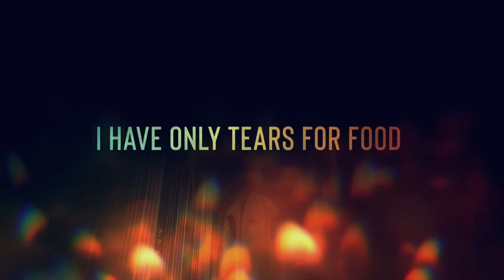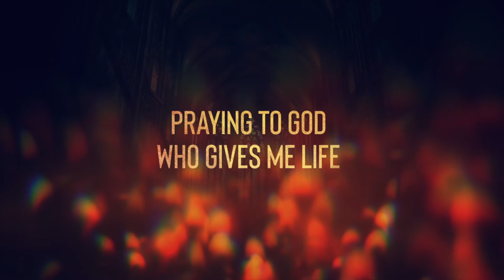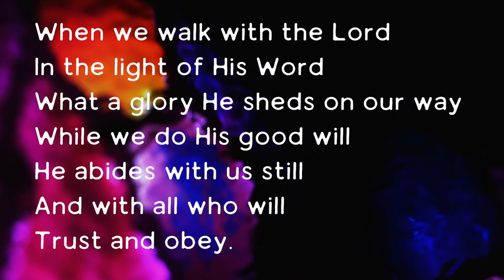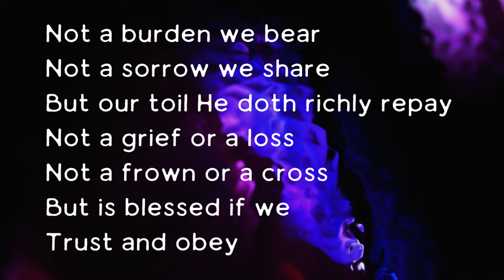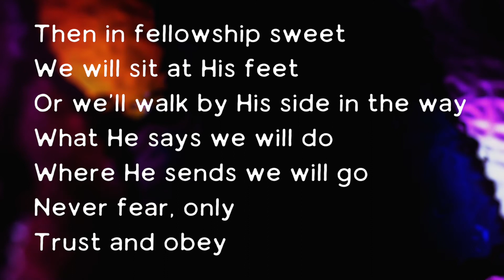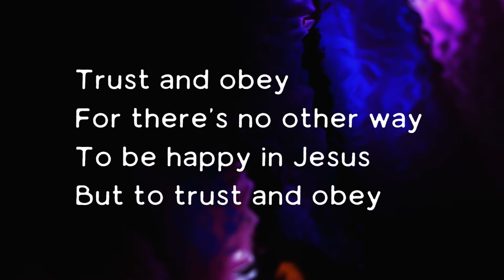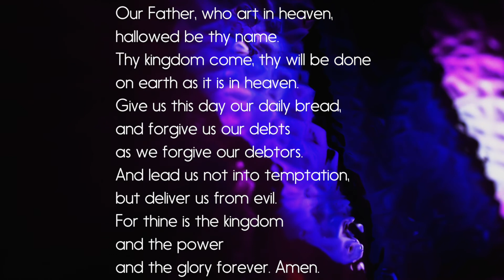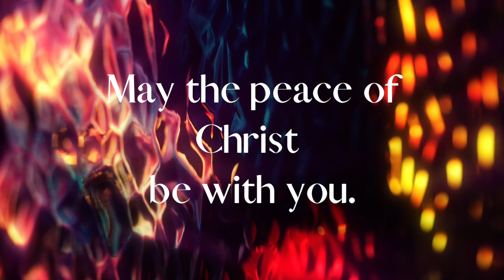October 4 Worship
World Communion Sunday - join us for worship and communion!

Worship Sign-In – let us know you’re here!

After worship, join us via Zoom for one of our spiritual formation opportunities:
11:00a - Children's Church School (Zoom ID: 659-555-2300)
11:00a - High School Youth Gathering (us02web.zoom.us/j/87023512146)
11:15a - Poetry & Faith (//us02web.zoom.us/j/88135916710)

Coming up this week:
Tuesday, 8:30p - Night Prayer (Facebook Live)
Wednesday, 8:30p - Reflecting on the Psalms (Facebook Live)
Thursday, 8:30p - Night Prayer (Facebook Live)

Next Sunday, October 11, is our our Virtual CROP Walk! Help our team raise money for hunger relief locally and globally!

World Mission Offering - Every October our church dedicates time toward awareness, advocacy, and action for global mission as part of the World Mission Offering. Ordinarily, we receive your contributions to the World Mission Offering as part of our Fellowship Offering the first Sunday in October, as well as accepting your contributions throughout the month of October. This year, we invite you to make your donations directly to the WMO

Thank you to Dan Stevers, of danstevers.com, for today's beautiful countdown, worship opener, and motions. All music performed by us and is either public domain.

Make a financial gift to First Baptist in one of 4 easy ways:
- Mail in your offering - 517 E. Washington, Ann Arbor, MI 48104